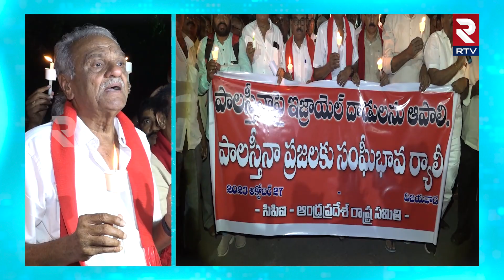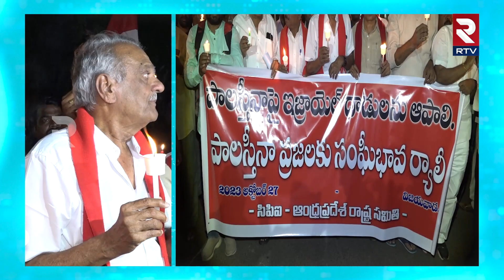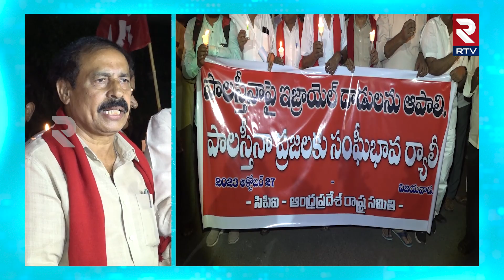పాలస్తీనాకు మద్దతుగా సీపీఐ కొవ్వొత్తుల ర్యాలీ | CPI Leaders Candles Rally | RTV Vijayawada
విజయవాడ...

కొవ్వొత్తుల ర్యాలీ నిర్వహించిన సీపీఐ నేతలు

ర్యాలీలో పాల్గొన్న జాతీయ కార్యదర్శి నారాయణ.

పాలిస్తినాలో శాంతి నెలకులపాలని ర్యాలీ.

సీపీఐ జాతీయ కార్యదర్శి నారాయణ కామెంట్స్...

అమెరికా ప్రపంచంలోనే పెద్ద టెర్రరిస్ట్ దేశం.

ఇజ్రాయిల్ ధమనీతిని అన్ని దేశాలు ఖండిస్తున్నాయి ..ఒక అమెరికా తప్ప..

హాస్పటల్ మీద ప్రజల మీద దాడులు చేయకూడదని ఒక నీతి సూత్రం ఉంది దానిని విస్వరించి పాలస్తీనాలో దాడులు చేస్తున్నారు..

పాలస్తీనా న్యాయపోరాటంలో విజయం సాధిస్తుంది..

భవిష్యత్తులో ఇజ్రాయిల్ కి గుణపాఠం చెబుతుంది..

రామ కృష్ణ రాష్ట్ర కార్యదర్శి

పాలస్తీనా పై ఇజ్రాయిల్ చేస్తున్న దాడిని యావత్ ప్రపంచం ఖండిస్తుంది..

ఒక దేశాన్ని లేకుండా చేయడానికి ఇజ్రాయిల్ ఇంత దురాగతానికి పాల్పడుతుంది..

పసి పిల్లలపై మహిళలపై దాడులు చేస్తున్నారు ..పాలస్తీనాలో వేలమంది చనిపోయారు..

భారతదేశ ప్రధాని ఇజ్రాయిల్ కి పక్షపాత ధోరణిలో వ్యవహరిస్తున్నాడు.ఇది ప్రమాదకరం

అలీన దేశాలకు నాయకత్వం వస్తున్న భారత్ పాలస్తీనాకు మద్దతుగా నిలబడాలి..

పాలస్తీనా నిలబడడానికి గెలవడానికి భారతదేశ అండగా ఉండాలని కోరుతున్నాం